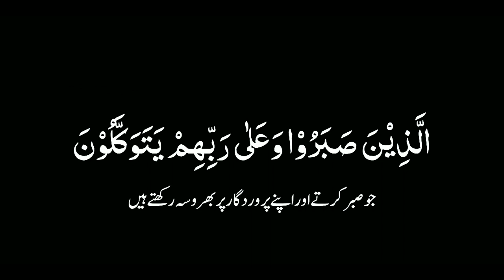Quran Black Screen Status islamic status black screen quran tilawat black screen video#islamicstatus